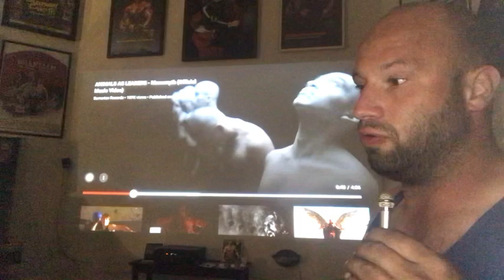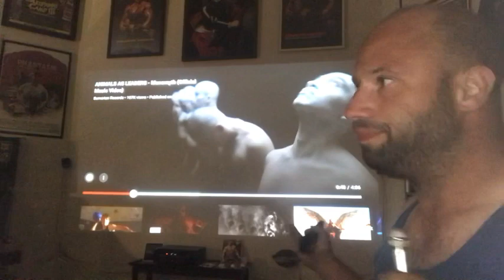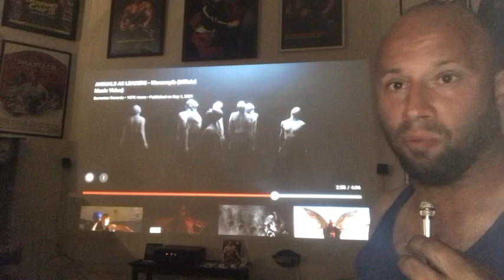Animals as Leaders “Monomyth,” the Non Thinking Man’s “Prog”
Reupload from Scale it Back